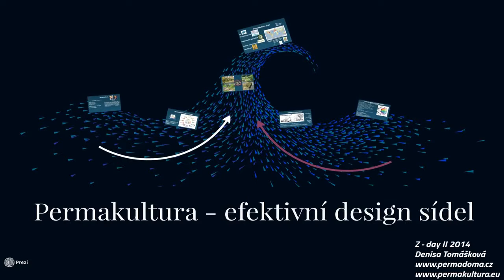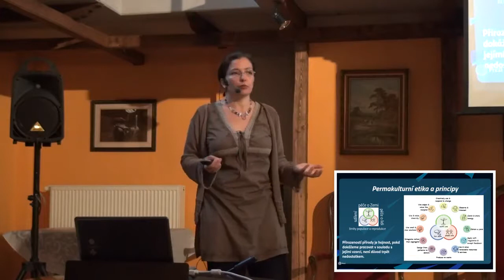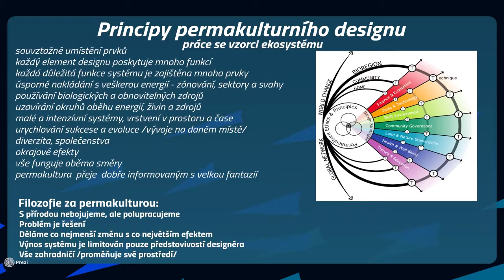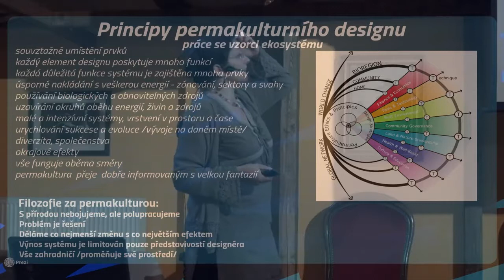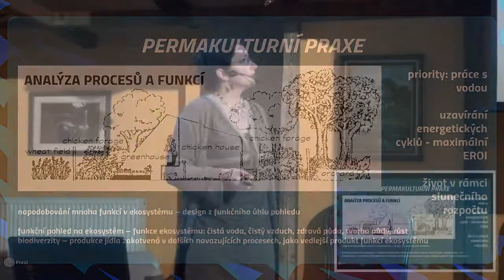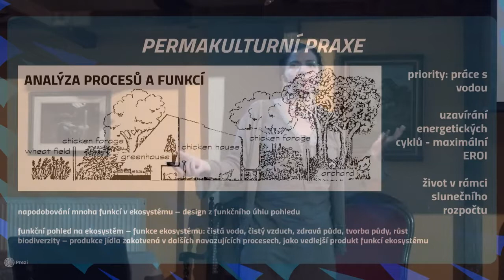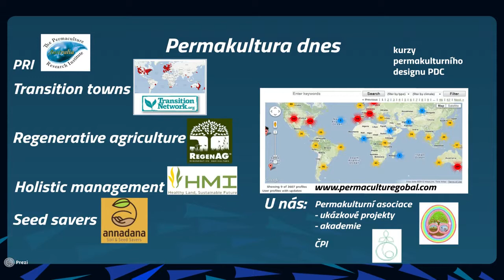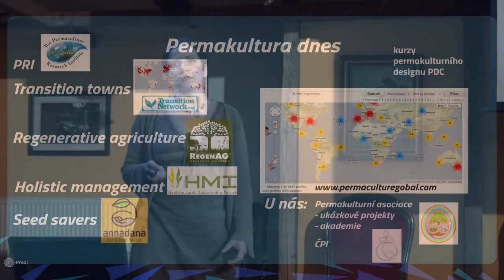Denisa Tomášková: Permakultura - Efektivní design sídel / Z-Day ČR 2014 - 2z7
Záznam přednášky ze Z-Day ČR 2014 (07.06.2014).

Anotace:
Permakultura vzešla z pozorování přírody. Příroda je velmi efektivní a měla miliardy let na to, aby optimalizovala procesy zachycování a uchovávání sluneční energie, která pohání celý zemský ekosystém. Nyní nám permakultura dává do ruky sadu designérských nástrojů, které, použijeme-li je dohromady, nám umožňují kreativně přetvořit naše životní prostředí, sídla i naše chování pro budoucnost s omezenými zdroji energie i surovin. Permakulturní etika a principy tak mohou napomoci i ke vzniku nových společenských struktur reflektujících lépe novou situaci.